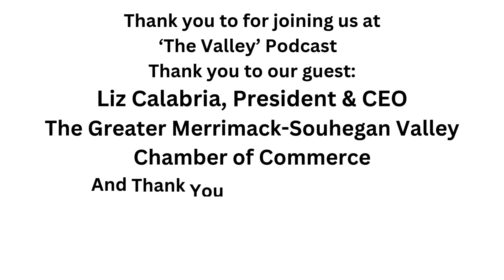The Valley Chamber Podcast Episode 6 with Liz Calabria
Hear from our very own President & CEO